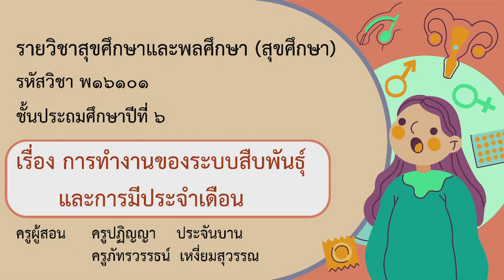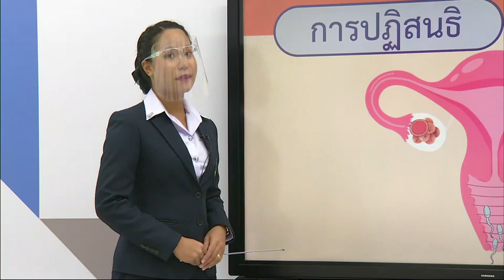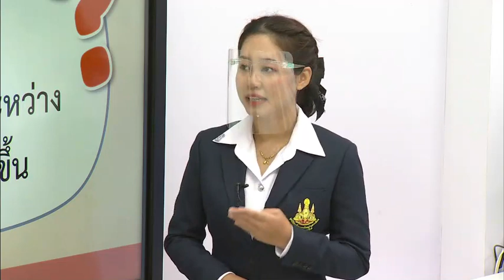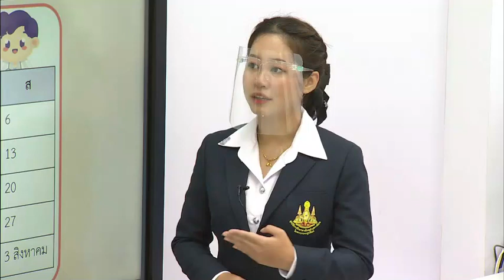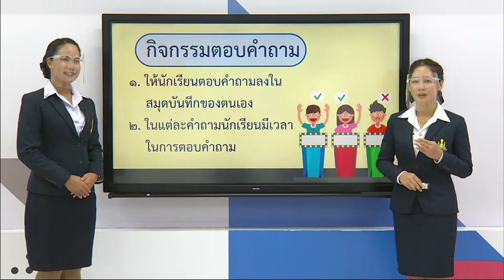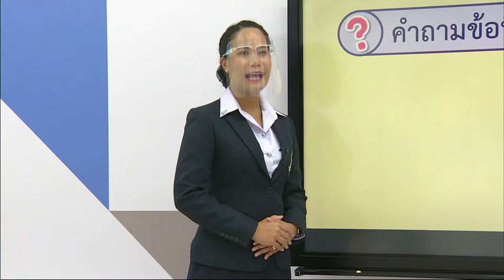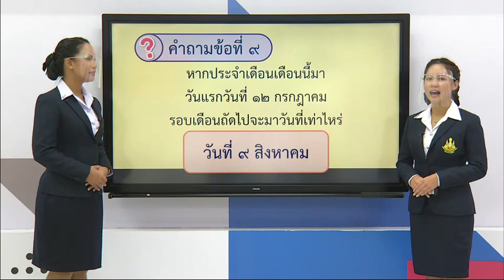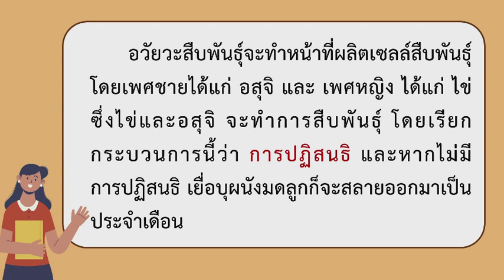DLTV ป 6 สุขศึกษาและพลศึกษา 2564 1.3 การทำงานของระบบสืบพันธุ์และการมีประจำเดือน